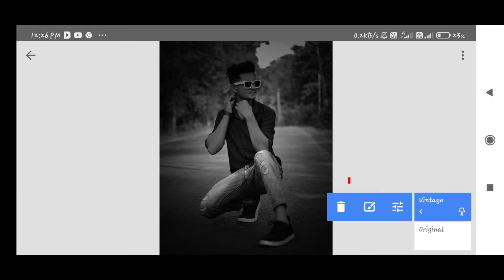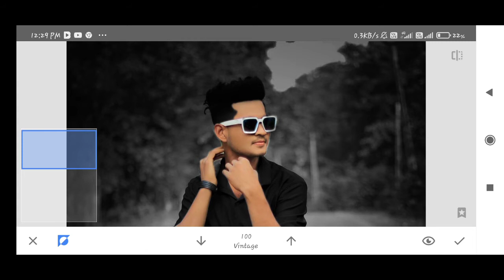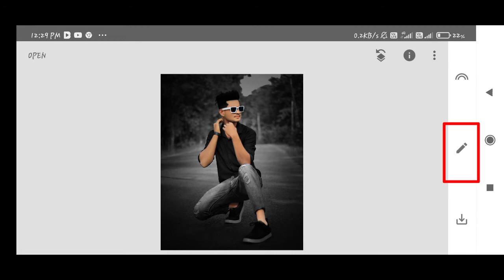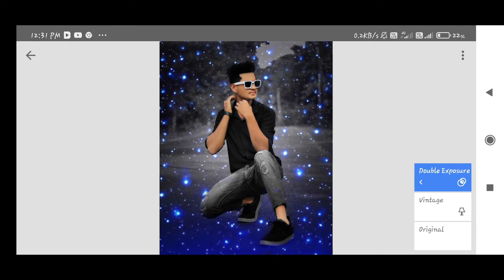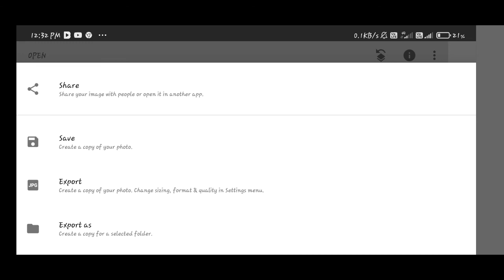Snapseed photo editing । Instagram viral photo editing 2021 । Heart break photo editing snapseed।।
Snapseed photo editing 2021।। New trick photo editing to snapseed । Instagram viral photo editing ।

suraj editing zone
वीडियो अच्छा लगे तो subsscribe share जरुर करें।।
snapseed editing
snapseed background colour change
photo editing
snapseed
editing photo
photo
snapseed editing
photo editing
snapseed
editing
photo
Prince Edit
Image edit
photo edit
snapseed photo editing
snapseed editing
google photo edit
snapseed fire heart photo editing
snapseed tutorial
snapseed google search photo editing
snapseed
M. G editz
Shailesh editing zone
sk editz
nares keer
Arya editz
snapseed editing
photo editing
google search photo editing
photo
Popular photo editing
New trick photo editing
Suraj editing zone
Lightroom presert
Lightroom photo editing
Best photo editing lightroom
All png
Picsart tutorial
Picsart 2021 viral photo editing
Lightroom best presert
Toolwiz photo editing
Autodesk photo smooth
Best photo smooth
editing
photo edit
lightroom presert
Instagram viral photo editing
best presert
2021 photo editing ,
all presert
2021 presert

     Thank🙏 for